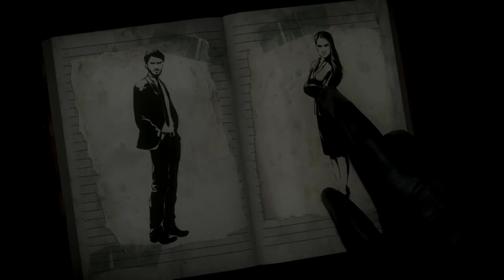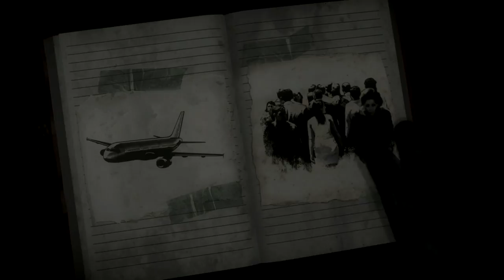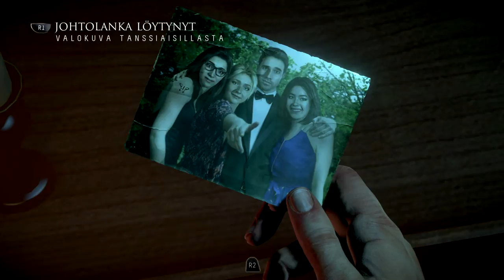Pelataan Until Dawn #3 - Krisun Pelkokerroin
Until Dawnin suhdekiemurat syvenevät ja Krisu mukamas yrittää esittää, ettei häntä pelota yhtään :D